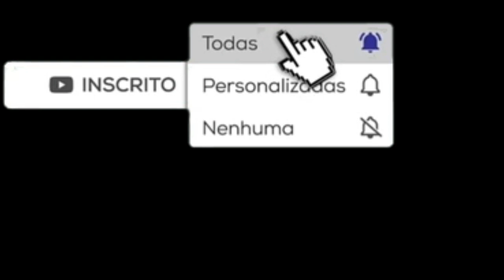Basta um pedido de alvará para sacar todo o saldo do FGTS em face da covid-19?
Trabalhador pediu o levantamento de um simples alvará para sacar todo o seu FGTS em decorrência de dificuldades financeiras em face da pandemia, da covid-19. Isso depois de lhe ter sido negado o saque do seu FGTS pela Caixa Econômica Federal.
O pedido era para que fosse expedido alvará judicial para o levantamento do valor do FGTS depositado em conta na CEF. O autor argumentou que, como está desempregado e em situação econômica precária, por causa da pandemia, o pedido de saque tem amparo no artigo 20, inciso XVI, da Lei 8.036/1990.
Contudo, o juízo federal entendeu que, não tendo havido oposição da CEF ao pedido, o processo deveria ser remetido à Justiça estadual. Ao receber os autos, o juízo estadual apontou que o banco apresentou contestação; por isso, a ação deveria ser julgada pela Justiça Federal.
A questão é que se o trabalhador não consegue sacar o seu FGTS, ou seja, não há a incidência de nenhuma das hipóteses legais do saque, e está passando por sérias necessidades financeiras, neste caso, este trabalhador pode pedir a justiça para que ele tenha acesso aos valores do seu FGTS. Tem sido recorrente as ações nesse sentido.
Tribunal Regional Federal da 1ª Região, por exemplo, decidiu, de forma unânime, nesta quarta-feira (9/6), conceder a um trabalhador do Distrito Federal o saque integral do Fundo de Garantia por Tempo de Serviço (FGTS).
Em paralelo a outras decisões do Supremo Tribunal de Justiça (STJ), o TRF1 entendeu a situação da pandemia de covid-19 como agravante para a decisão.
Logo, existe as hipóteses legais de liberação do FGTS, mostro no vídeo. Contudo, caso vc não consiga o saque conforme uma dessas hipóteses previstas em Lei existe a via judicial que deve ser a última racion.

🔊Deixe a sua opinião e comente.
🔊Grande abraço ❤🌷
🔊Obrigada 🙏